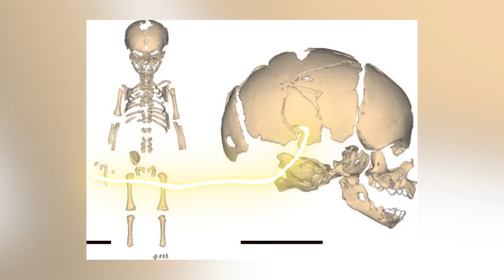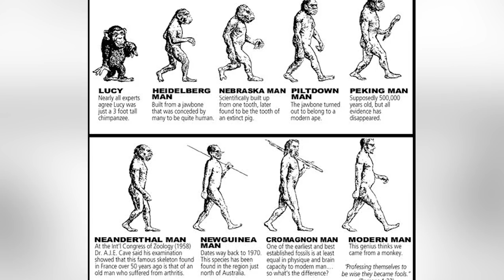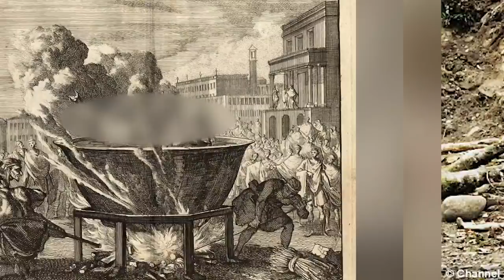Top 10 Unusual Neanderthal Punishments That Actually Existed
Neanderthals lived throughout Europe and Asia around 400,000 years ago. The species of hominids may have gone extinct 40,000 years ago, but researchers are still digging up clues from our dark past. Join us today on Bumblebee as we count down our Top 10 Unusual Neanderthal Punishments That Actually Existed!

Timecodes:
0:00- Intro
0:08- Ray Romano
1:01- Cliff
1:47- Ear Infections
2:46- Sticks
3:29- Rocks
4:18- Good Soup
5:47- Brazen Bull
6:33- Dishonour Burial
7:23- Banishment